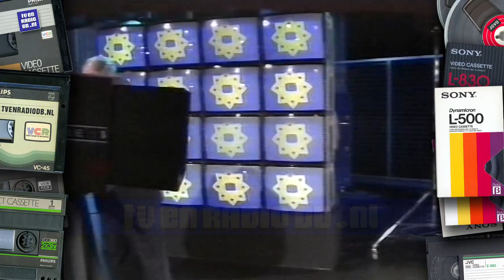TV: TROS - Leader, Ellen Brusse & Cees Wolzak, Aktua inhoud (19891107)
TROS omroepster Ellen Brusse samen met Cees Wolzak en de inhoud van TROS Aktua door Tineke Verburg. Uitgezonden op 7 november 1989.